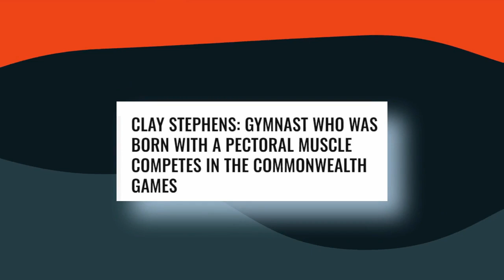Gymnast With A RARE Deformity DESTROYS His Competition..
Welcome back to Sports Dive. A gymnast has overcome six surgeries, three ACL injuries and a rare birth defect to become one of the faces of Australia's Commonwealth Games team.

Clay Stephens, 25, was told from a young age he would never be able to compete in a range of upper body-focused sports including tennis, swimming and gymnastics after being diagnosed with Poland Syndrome.